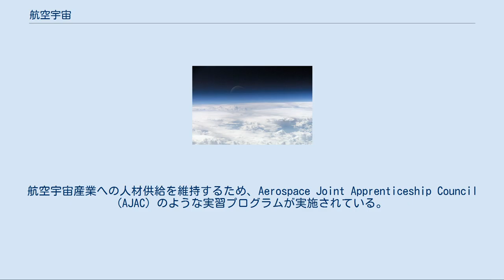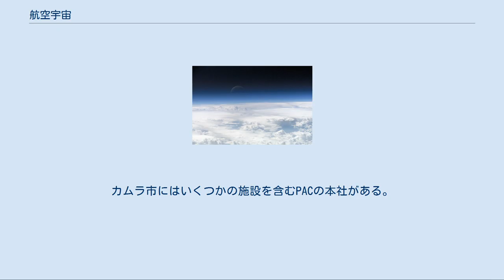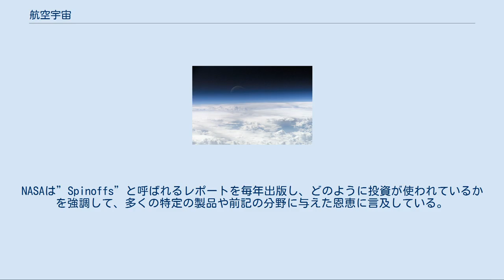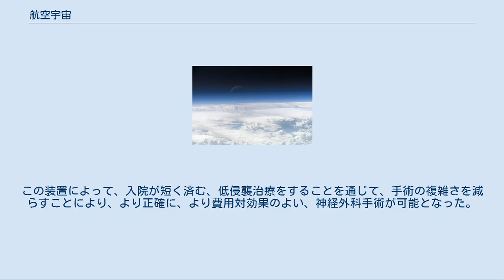航空宇宙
地球の大気と月 航空宇宙（こうくううちゅう、英語: aerospace）とは、大気圏 (航空学) や宇宙空間 (宇宙飛行学) を飛行するための科学、工学、事業分野における人類の取り組みである。
航空宇宙機関や企業が、航空機や宇宙船の研究、設計、製造、運用、維持を担っている。
航空宇宙活動は多様であり、数多くの商業的、工業的、軍事的利用がなされている。
 航空宇宙は、領空 (airspace) とは異なる。
領空は、地上のある場所の直接上にある物理的な空間のことである。
地球の大気と宇宙空間の境は物理学的に大気圧が極めて低くなる地点と定義され、地上100キロメートルとされている。
 ほとんどの先進国で、公的機関と民間産業が協調して航空宇宙産業を形成している。
 いくつかの国には政府からの公的資金が投入されている民間宇宙機関がある。
そのような民間宇宙機関の例は、アメリカのアメリカ航空宇宙局や、ヨーロッパの欧州宇宙機関、カナダのカナダ宇宙庁、インドのインド宇宙研究機関、日本の宇宙航空研究開発機構、ロシアのロシア連邦宇宙局、中国の中国国家航天局、イランのイラン宇宙機関、パキスタンのパキスタン宇宙高層大気研究委員会、韓国の韓国航空宇宙研究院などである。
 これらの公的な宇宙計画に加えて、多くの企業が、宇宙船や人工衛星といった技術的手段や構成物を作り出している。
宇宙計画に参画している企業には、アメリカ合衆国のボーイング、エアバス・グループ、ロッキード・マーティン、ノースロップ・グラマン、カナダのマクドナルド・デットワイラー、欧州連合のエアバス・ディフェンス・アンド・スペース、タレス・アレーニア・スペース、ロシアのS.P.コロリョフ ロケット&スペース コーポレーション エネルギアなどが含まれる。
これらの企業は航空機の製造のような他の航空宇宙にも携わっている。
 詳細は「航空史」および「宇宙開発の年表」を参照 現代の航空宇宙は1799年にジョージ・ケイリーによって始められた。
ケイリーは固定翼と水平尾翼、垂直尾翼を持った航空機を提案し、現代の航空機の特徴を定義した。
 19世紀には、英国航空協会 (1866)、アメリカロケット協会、アメリカ航空科学協会が設立された。
これらの機関の活動により航空学はより本格的な科学分野へと発展した。
オットー・リリエンタールは1891年にキャンバーのついた翼型を導入した人物で、グライダーを用いて空力を研究した。
ライト兄弟はリリエンタールの研究に興味を持ち、彼の出版物の幾つかを読んだ。
 また、飛行家で『飛行機械の進歩』(1894) の著者であるオクターヴ・シャヌートもライト兄弟に情報提供や励ましを惜しまなかった。
ケーリー、リリエンタール、シャヌートや他の航空宇宙技術者の先行的研究の積み重ねの後、ライト兄弟は、1903年12月17日にノースカロライナ州のキティホークで世界初の有人動力飛行を成功させた。
 戦争やサイエンス・フィクションに触発された、コンスタンチン・ツィオルコフスキーやヴェルナー・フォン・ブラウンのような専門家が、大気圏外への飛行を達成した。
 1957年のスプートニク1号の打ち上げによって宇宙時代が始まり、1969年にはアポロ11号が初の有人月面着陸を達成した。
1981年には、スペースシャトル「コロンビア」が打ち上げられ、定期的に人類が衛星軌道上にアクセスできるようになった。
1986年のミールによって、そして続いて国際宇宙ステーションによって、衛星軌道上に人類が滞在できるようになった。
宇宙の商業化や宇宙旅行は、更に最近の航空宇宙の焦点である。
 詳細は「航空宇宙産業」を参照 航空宇宙産業は、航空機、誘導ミサイル、宇宙船、航空機のエンジン、推進装置や関連部品などを製造するハイテク産業である。
航空宇宙産業の大部分は政府向けの仕事を対象としている。
アメリカ合衆国政府は全ての納入業者（OEM元）にCAGEコード (Commercial and Government Entity code) を割り当てている。
これらのコードによって、航空宇宙産業において、それぞれの製造業者同士であったり、修理機関、その他の重要な流通業者を特定することができる。
 航空機部品産業は、航空宇宙産業分野からの中古の航空機や部品の販売から誕生した。
アメリカ合衆国内では、仲介者や転売人が守らなければならない詳細な過程がある。
これには、航空機を検査し，部品にタグを付ける認証された修理工場に資金を融資することを含む。
こ...